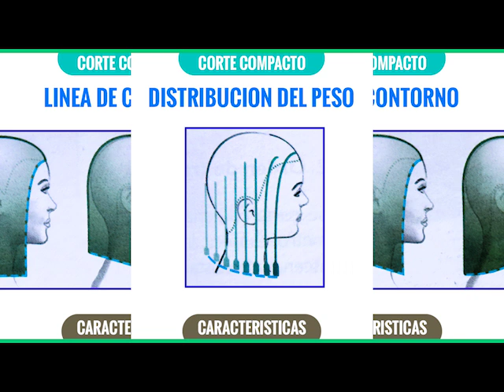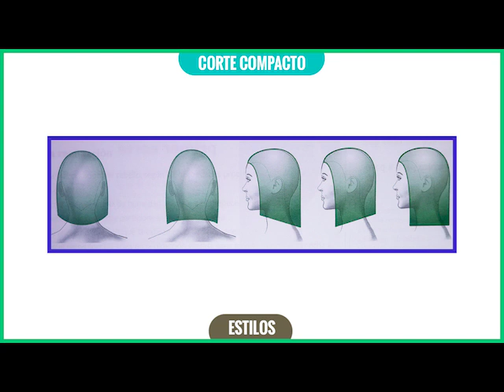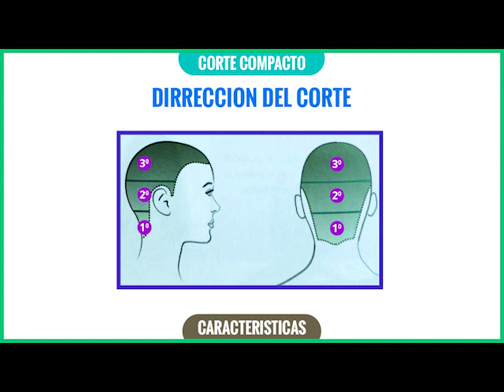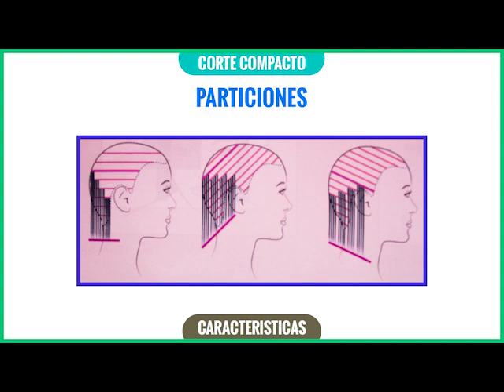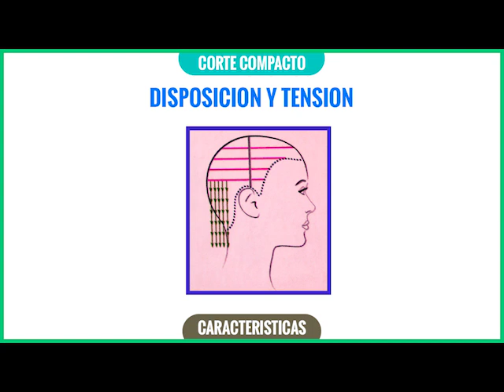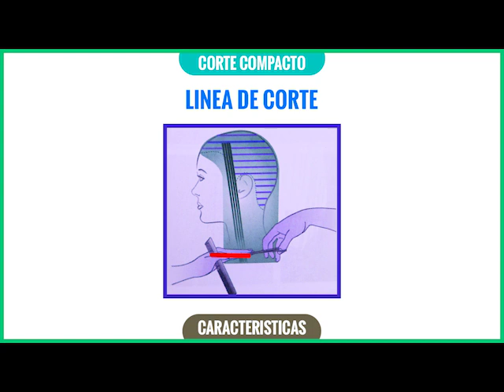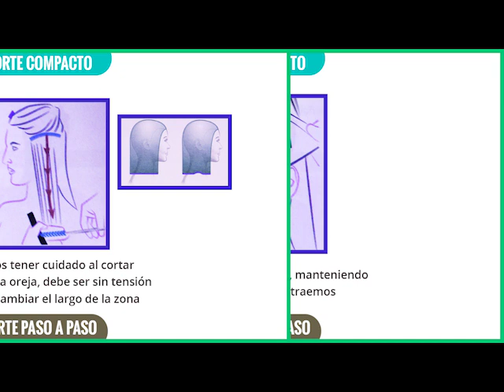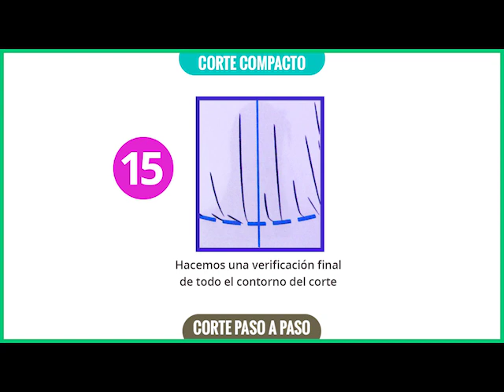Corte compacto (recto, oblicuo, redondo): Fundamentos